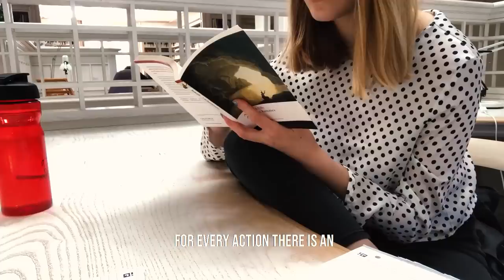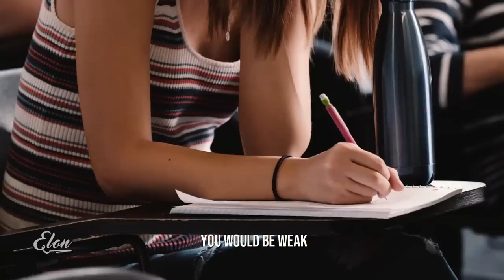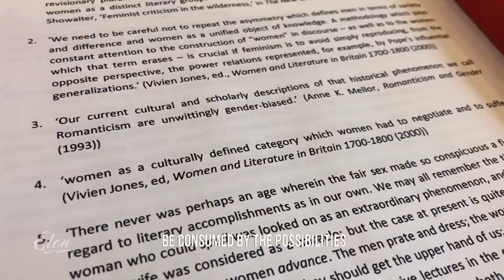PROVE THEM WRONG! - Study Motivation